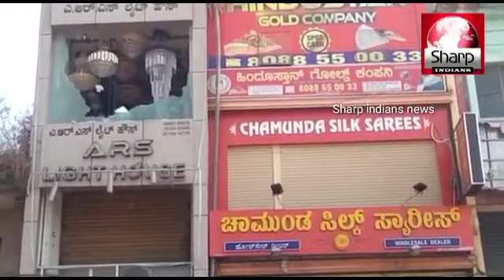Tension in Shivamogga over RSS activist's murder; section 144 imposed, Karnataka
A 26-year-old RSS activist Harsha was allegedly murdered at around 9 pm last night in Shivamogga. The security was tightened in the city following the incident. Reacting to the incident, Karnataka Home Minister Araga Jnanendra said that those behind the murder are yet to be identified, adding that the law and order situation is under control in Shivamogga